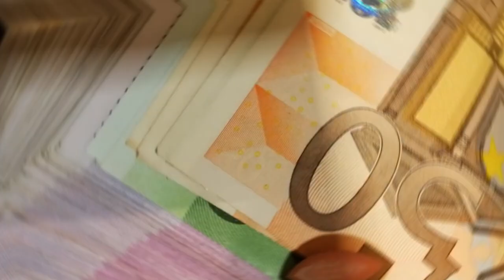Dublu sau Nimic 2022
Dublu sau Nimic îți aduce mii de euro, în fiecare dimineață, în Deșteptarea! Completeză formularul, înscrie-te la concurs și ascultă-i pe Vlad, George și Luca pentru a afla dacă azi ești tu cel care arată în direct tot ce știe! Fiecare răspuns corect îți dublează premiul până la 4000 de euro! Șase secunde de inspirație și câștigi mii de euro pentru ce știi! Testează-ți limitele în cel mai deștept concurs radio.